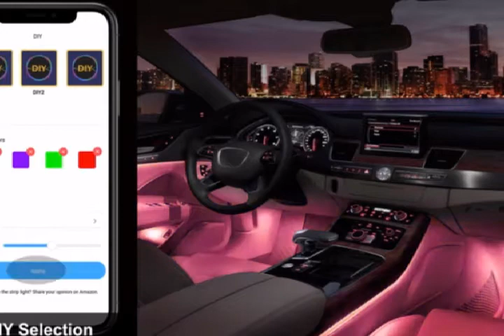Govee Cool products Amazon & Aliexpress 2021 | Amazing tech products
12. Govee 32.8ft LED Strip Lights Works with Alexa Google Home Wireless Smart App

1. INSANELY COOL $18 LED Strips For your Interior  EASY INSTALL  Car Interior Ambient Light    Baleno Modification Car Interior Ambient Light  Baleno Modification Top 7 best car led strip lights interior Available Now Amazon  LED DIY Multicolor Music EASIEST LED Kit Ive installed yet Govee Dreamcolor Reversed  EASIEST LED Kit Ive installed yet Govee Dreamcolor Reversed  Is Govee Interior Car Light Strip Worth it  Amazon LED Light Kit Govee H6115 $18 Multi Color LED Light Install & Sound Activation.